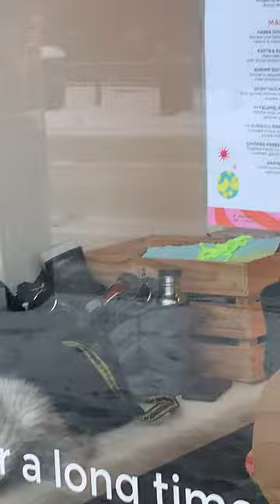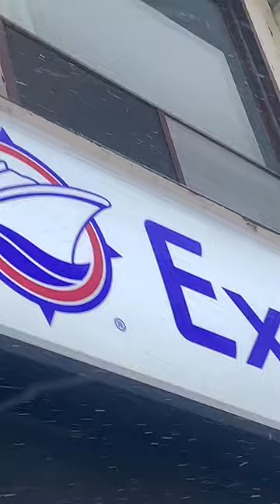Parkdale Phone Video Log - Queen Street - Work / Travel / Home Hardware / Dollarama IMG9572 03/24/24